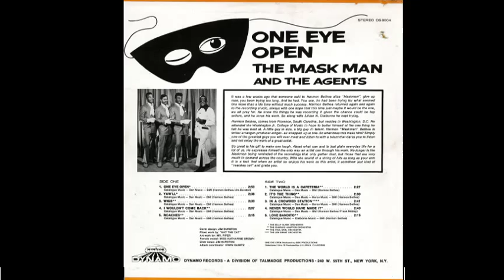The Mask Man and The Agents - One Eye Open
Don't know why this never made it to No1. Harmon Bethea you're a genius